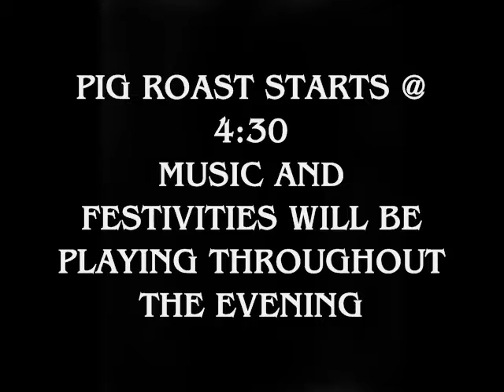304 wrestling commercial, sept. 2nd 2007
30 sec spot for upcoming show.